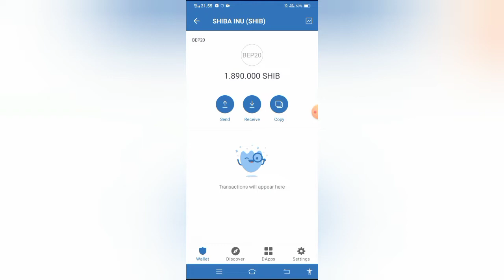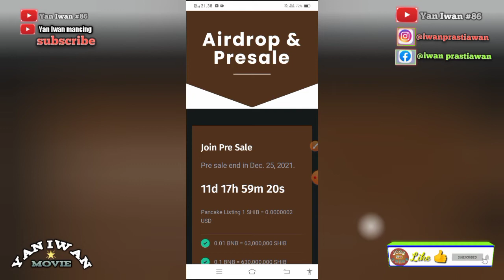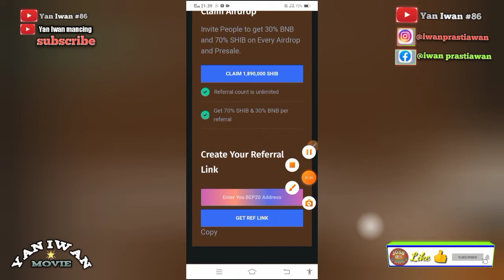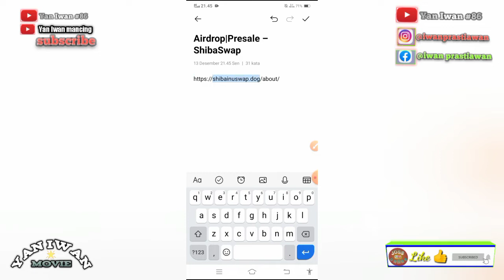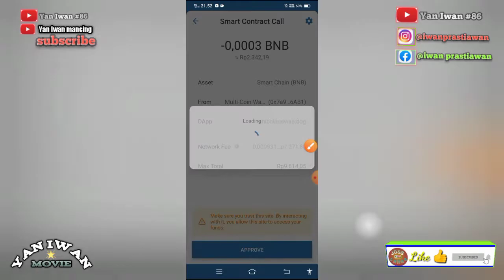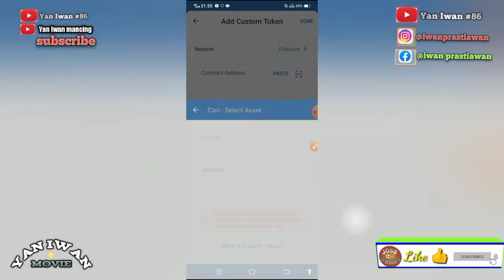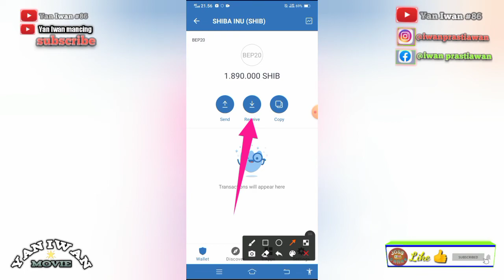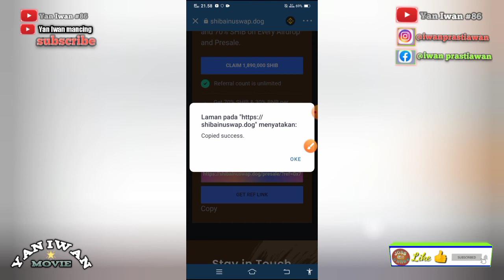CARA KLAIM 1.890.000 SHIB, Airdrop Instant Trustwallet, shibainuswap, pasif income BNB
CARA KLAIM 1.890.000 SHIB, Airdrop Instant Trustwallet, shibaswap

👉komen no dana atau alamat TRX
(komen positif)